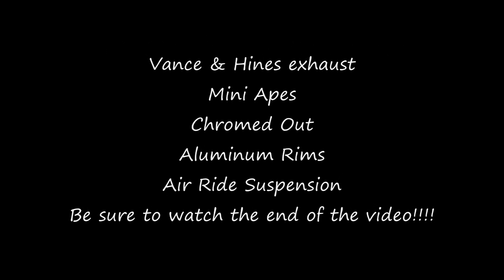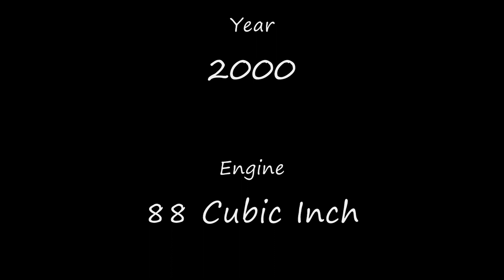Tricked out Harley.wmv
2000 Harley Davidson Fatboy.  Vance & Hines exhaust, mini apes, air ride suspension, chrome everywhere, solo seat, smoked lights, aluminum wheels...etc...etc.